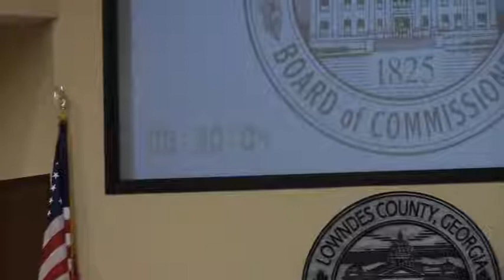1. Call to Order 5. Minutes for Approval @ LCC Work - 2017-04-10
Valdosta, Lowndes County, Georgia, April 10, 2017.